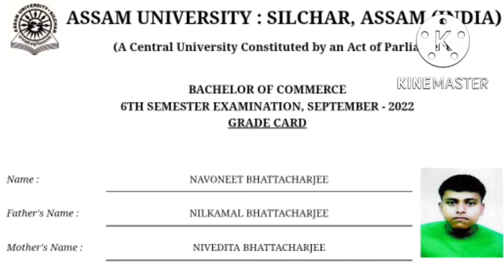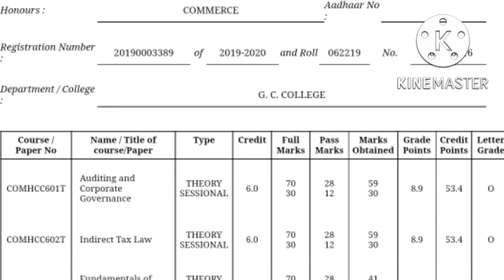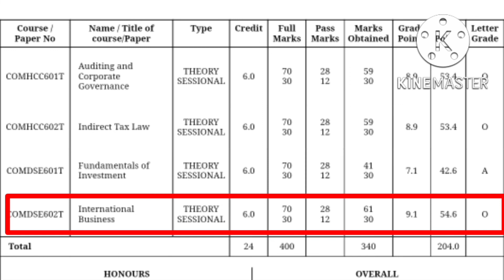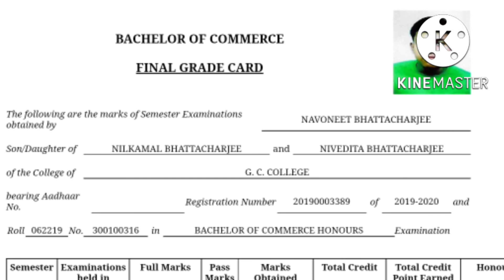Assam University Silchar | Bcom Hons 6th Sem Marks | Scored 85% Marks In Final Sem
Assam University Silchar | Bcom Hons 6th Sem Marks | Scored 85% Marks In Final Sem | @NavoneetBhattacharjee

Follow 👣 Me :-